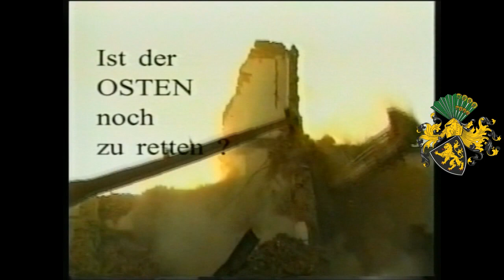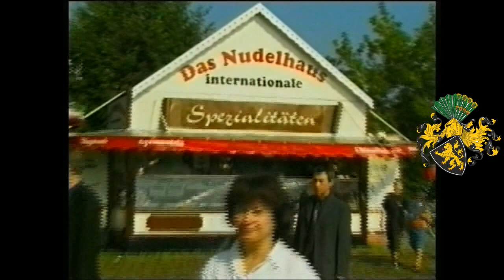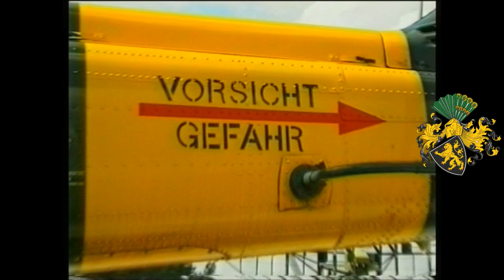Die Gnomshow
Der Gnom - Andreas Hähle

Herzlich Willkommen zur wohl schlechtesten Show der Welt
9. Oktober 2002